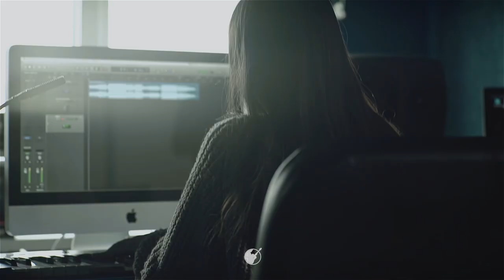Ларианна - Аллея (cover jony)